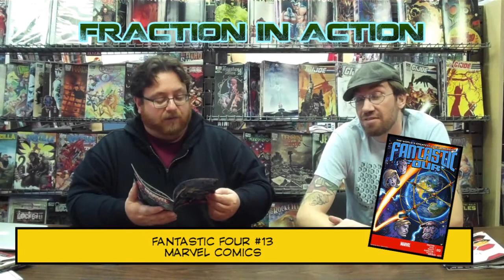WeekNGeek 10.16.13 episode 136